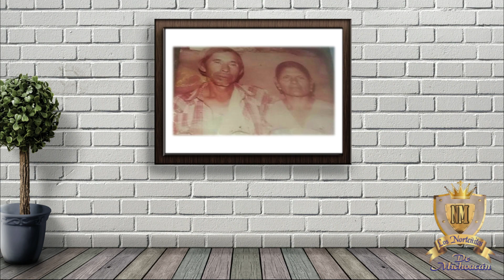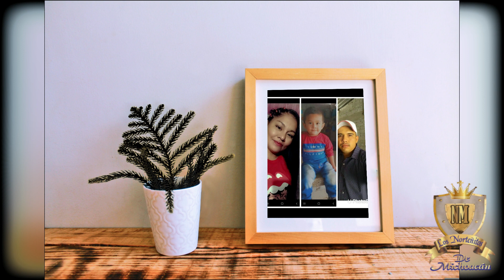Corrido de Ilber Solorio - Los Norteñitos de Michoacán